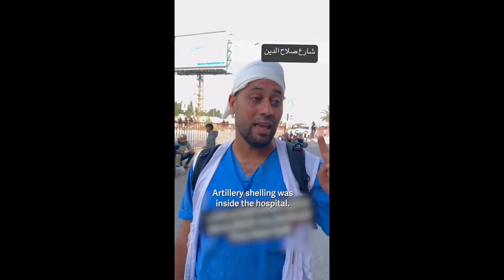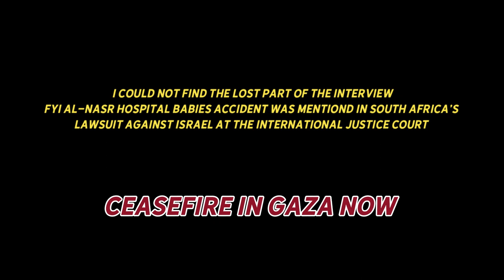Doctors Without Borders Nurse speaks on 11/10 about sick infants left in Gaza's Al-Nasr Hospital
I have not filmed this. I downloaded it from the Palestinian Telegram groups as part of an investigative report in my blog on Al-Nasr Hospital's babies tragedy.
In late November, it was found out that the five infants that were left to die and root at Al-Nasr Hospital's ICU were due to the forced evacuation orders on 10 November by Israeli occupation forces following days of shelling in North Gaza.
Doctors and nurses informed international organizations including the Red Cross about the babies so they could be transferred but the babies were left to die and rot. The Red Cross denies that it was asked to transfer the babies Proof says otherwise including a video recorded on 10 November with a Palestinian nurse working with Doctors without Borders "Médecins Sans Frontières" who volunteered at the hospital and made it clear that there are patients including infants at the only working children's hospital in North Gaza then.
The Israeli army claimed to inspect the hospital but they left the babies to die.
لقاء مع ممرض فلسطينى من ضمن فريق اطباء  بدون حدود فى يوم 10 نوفمبر بعد الاجلاء القسرى من مستشفى النصر للاطفال فى شمال غزة و الحديث عن مرضى منهم اطفال تركوا فى المستشفى بسبب صعوبة نقلهم